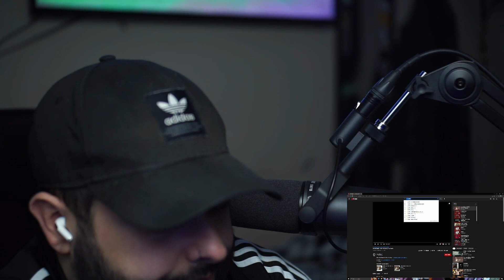First time hearing Jessie Reyez ft Eminem Coffin reaction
reaction requests are always welcome and donations are never required or expected but if you want your reaction put to the front of the line a donation is the best way to get your requested reaction heard first! love you all!